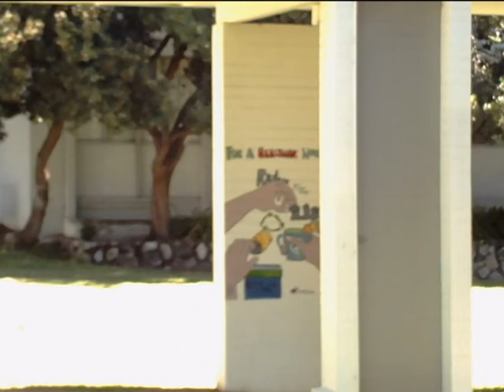AVID FIELD TRIP MEMORIES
This is the field trip we been to in AVID, such as Pizter College and UCLA volleyball game.